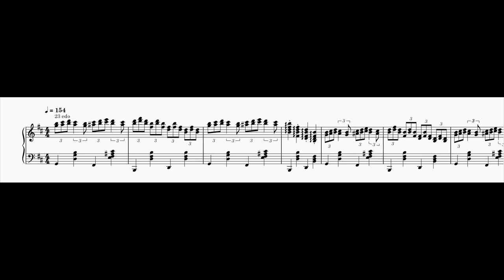Mavila Experiments - Spooky Scary Skeletons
I asked myself how "Spooky Scary Skeletons" would sound like in Mavila temperament while I was working on variations. Here is the result.